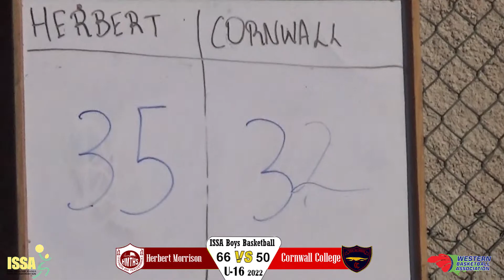ISSA U16 Boys Basketball Drama Herbert Morrison vs Cornwall College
There is just something about Herbert Morrison vs Cornwall College, Compre vs CC..there is a lot of history. Its head-to-head action in the ISSA U16 Boys Basketball Competition basketball jamaicasports #2022